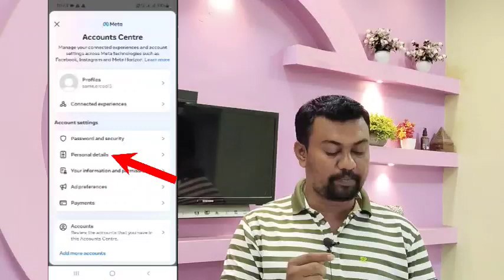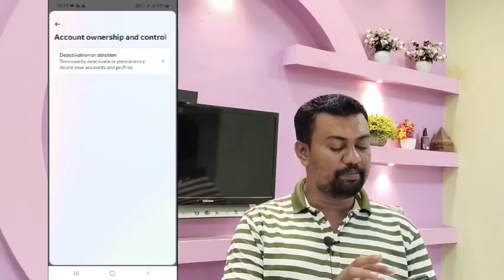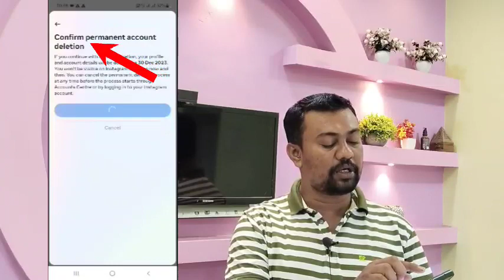Instagram account delete kaise kare permanently 2023 new update | how to delete instagram account